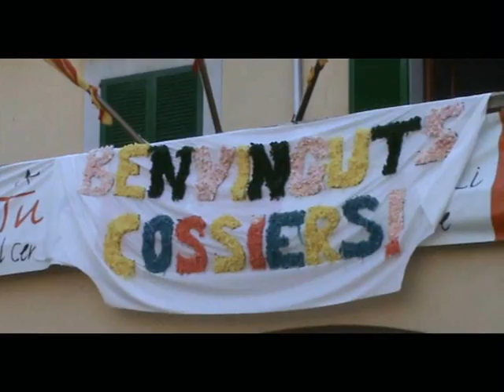Cossiers de Montuïri 2009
Cossiers Montuïri 2009.